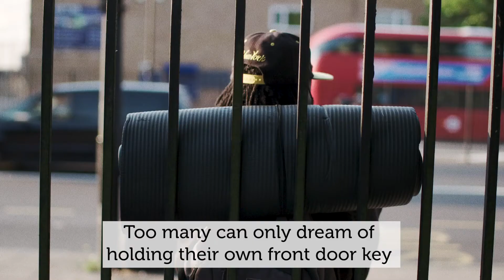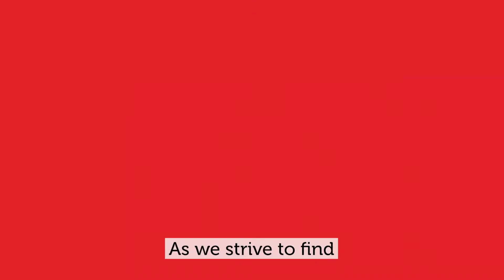World Homelessness Day 2020 | Crisis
Everyone in our society should have a safe and secure home. But right now, many people are denied this basic human need. This is no way to live. The constant pressure of homelessness can leave many feeling like a burden and has devastating effects on people’s mental health.

The pandemic has demonstrated the importance of the safety of having a home. It has also shown us what is possible when we pull together.

At Crisis, we know what it takes to end homelessness.